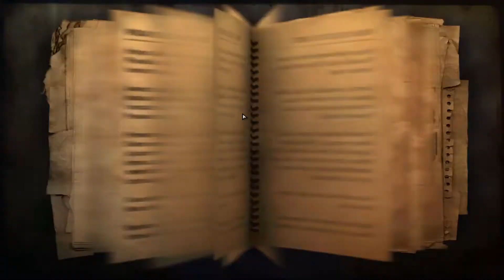Far Cry 2 Campaign Playthrough Part 35 - Saving Lives!